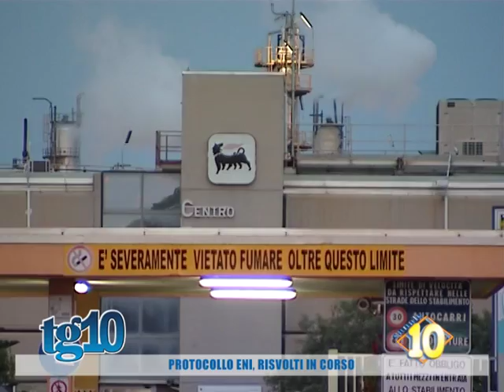Protocollo Eni, risvolti in corso